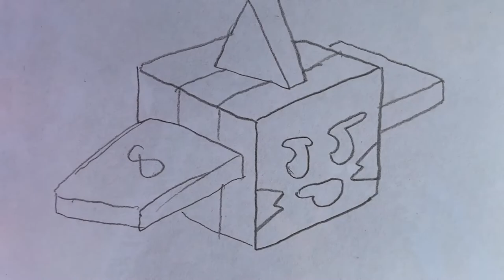Bucko bee drawing from Bee Swarm simulator